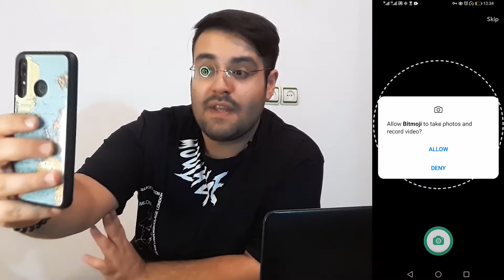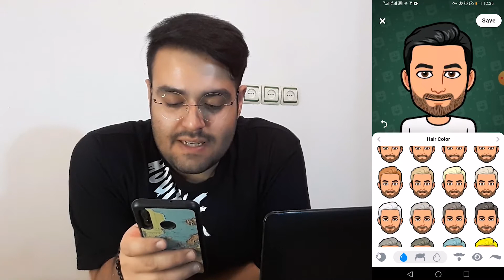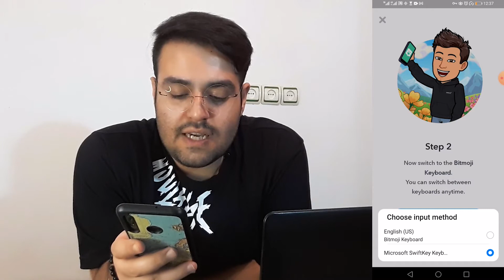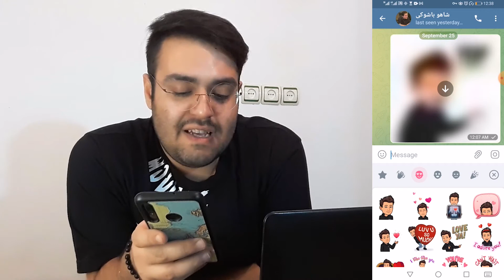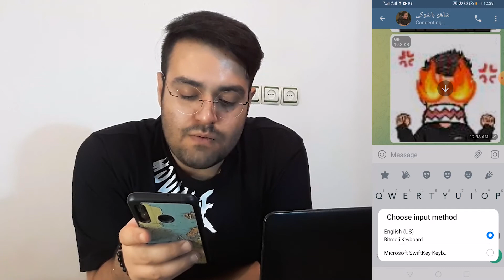ایموجی و استیکر خودت رو بساز | آموزش اپلیکیشن بیتموجی BitMoji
🔥 تو این ویدیو میخواییم یه اپلیکیشن جذاب بهتون معرفی کنیم. با استفاده از این برنامه شما میتونید استیکرهای کارتونی شبیه به خودتان یا استکیرهای کارتونی سفارشی بسازید و توی چت ها و گفت و گوی های تلگرامی یا واتساپ ازشون استفاده کنید

🔥 شاید شما هم دیدید که بعضی ها یک سری استکیر کارتونی توی چت هاشون استفاده میکنن که شبیه به خودشون هست و در طول این ویدئو میخایم این روش رو بهتون معرفی کنیم

🔥 توی این ویدیو ما میخواییم اپلیکیشن
BitMoji
رو بهتون معرفی کنیم که استفاده از این برنامه رایگان هست و بهتون یاد میدیم که چطوری استیکر سفارشی بسازید

محتوای این ویدئو:
00:00 اینترو
00:40 نصب و راه اندازی برنامه اندرویدی بیتموجی
02:15 ساخت استیکر سفارشی در برنامه بیتموجی
04:10 فعالسازی کیبورد بیتموجی
04:59 ارسال استیکرهای سفارشی بیتموجی
06:01 تغییر کیبورد در گوشی
06:34 پایان

Bitmoji Tutorial: How to build personal stickers in Bitmoji

Bitmoji is a simple but powerful app for building personal stickers. You can use these stickers on any social media you want, e.g. Instagram, Facebook … .